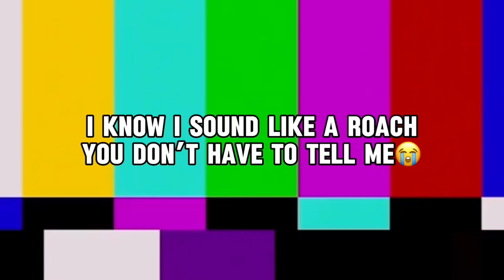Voice reveal?? 3K special😭😭 {TFP} {Gl2} {TYSMM!❤️}